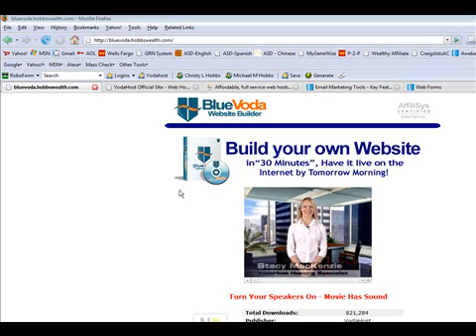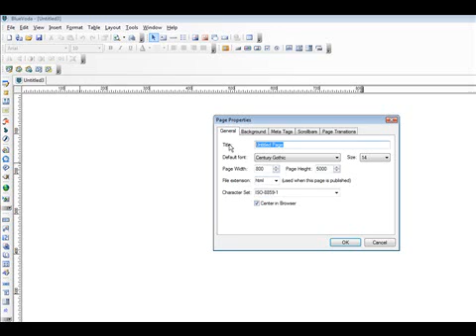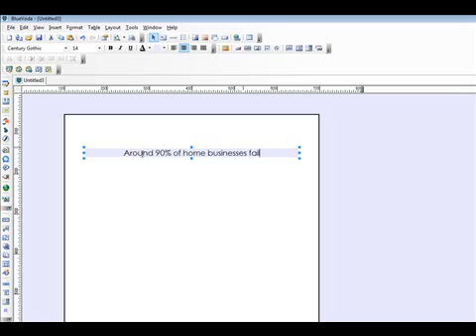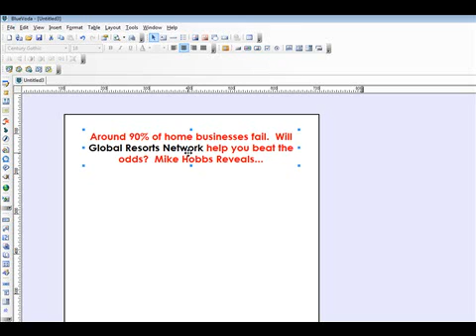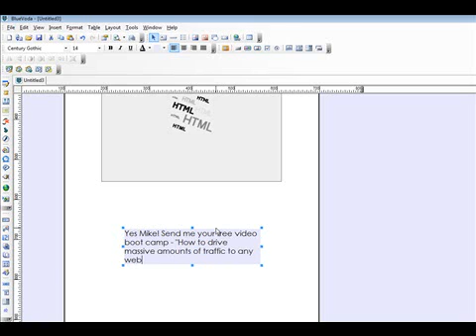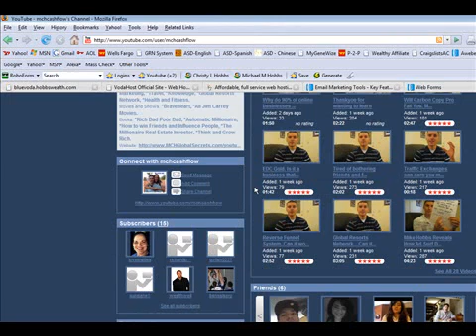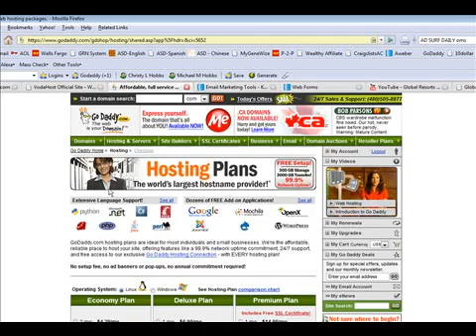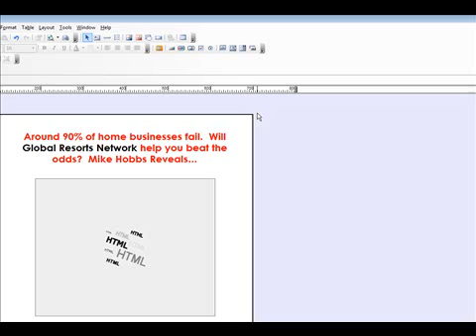Create a Custom Web Page with Blue Voda Website Builder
Do you dream about creating your own website but don't want to pay someone or know html coding?  Your troubles are over with Blue Voda Website Builder.  Blue Voda is an easy way to create custom websites with you having to learn complicated html.  Watch as Mike Hobbs creates a simple splash page...you can do it too!